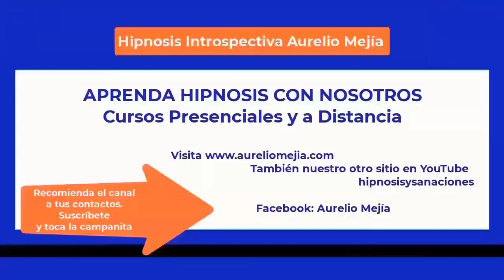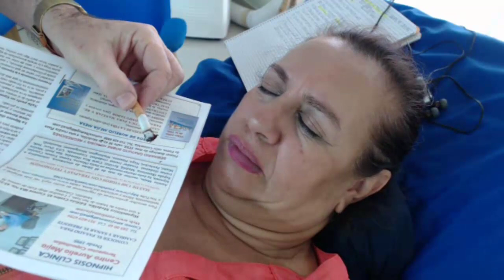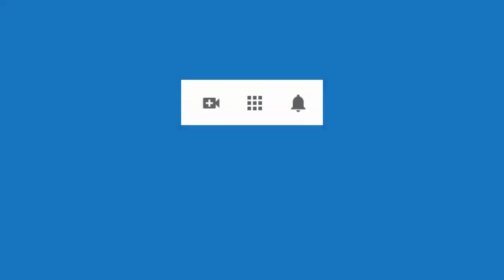5574 Aurelio Mejia hipnosis. Vida pasada joven feliz No fumar, sobrepeso, dolor en los pies, desali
Hipnosis introspectiva por Aurelio Mejía. Vida pasada joven feliz. No fumar, sobrepeso, dolor en los pies, desaliento. Medellín, Colombia, 8 septiembre 2014.